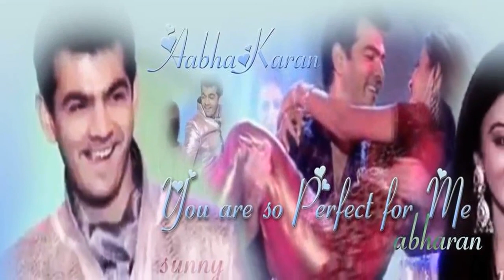Tum mere kaun ho | Karan Abha Romantic Song | Yaha me ghar ghar kheli song music series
यहाँ मैं घर घर खेली एक कहानी स्वर्ण भवन और उसके परिवारों के बर मे। इस कहानी उज्जैन में जगह ले। स्वर्ण भवन ठाकुर परिवार बीत चुका है और इस समय में ठाकुर उदय प्रताप सिंह, उसकी पत्नी, ठकुरैन् चन्द्र प्रभा, उनके सबसे बड़े पुत्र, स्वर्ण प्रकाश, अपनी बड़ी बेटी स्वर्ण लता और उनकी सबसे छोटी बेटी स्वर्ण आभा स्वर्ण भवन में रहते हैं। स्वर्ण आभा बहुत स्वर्ण भवन, उसके परिवार और विशेष रूप से उसके पिता से जुड़ा हुआ है। दुर्भाग्य से, ठाकुर परिवार अप्रत्याशित परिस्थितियों का सामना कर रहे हैं और जगमोहन प्रसाद (उदय प्रताब पिता के ड्राइवर के बेटे) द्वारा स्वर्ण भवन छोड़ने के लिए मजबूर है। उदय प्रताप और जगमोहन के बीच प्रतिद्वंद्विता के कारण एक त्रासदी है जो जगह ले ली, जब से उदय प्रताप और जगमोहन बच्चे थे।

कई साल पहले, वहाँ स्वर्ण भवन, जगमोहन पिता, जो उदय प्रताप पिता के चालक अपनी पत्नी और बेटे जगमोहन के साथ मौजूद था किया गया था में एक पूजा था। स्वर्ण भवन में एक सुंदर मंदिर है जो देवताओं के लिए सोने की मूर्तियां निहित है। जगमोहन के लिए एक निकट दृष्टि से सोने की मूर्तियां देखने के लिए के रूप में वह मंदिर के लिए करीब हो जाता है चाहता था, उदय प्रताप के पिता नाराज और अपमानित महसूस करता है, वह तो जगमोहन और अपने परिवार को बदनाम। अब, जगमोहन ठाकुर पर बदला लेने आता है। ठाकुर परिवार चंद्र प्रभा भाई राघव पंडित, जो एक बार ठाकुर का दीवान था के साथ रहने चला जाता है। राघव एक अच्छा और किस तरह का आदमी है, जबकि उनकी पत्नी शीतल बहुत लालची और चतुर है, वह लगातार ठाकुर परिवार का अपमान है और उसकी सबसे अच्छी कोशिश करता है उन्हें अपने घर से बाहर ड्राइव. आभा काम के रूप में जगमोहन स्वर्ण भवन में रोजगार का फैसला किया, आभा उसे बताता है उसका नाम इतना है कि जगमोहन उसे नहीं पहचान सकते हैं तस्वीर है। जगमोहन के सबसे कम उम्र के बेटे करन प्रसाद आभा के साथ प्यार में गिर जाता है। आभा भी उसके साथ प्यार में गिर करने के लिए शुरू होता है, लेकिन उनके परिवारों के बीच प्रतिद्वंद्विता के कारण।music series